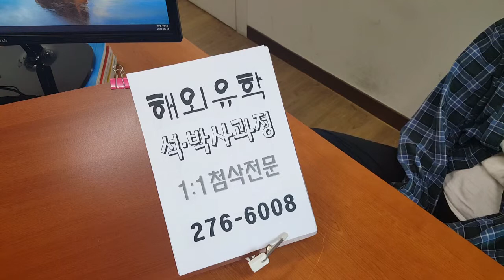전주영어1:1첨삭전문 해외유학 석박사 토플 알츠 190617